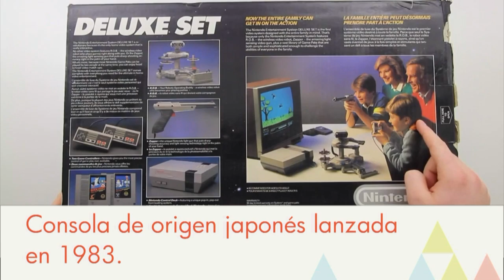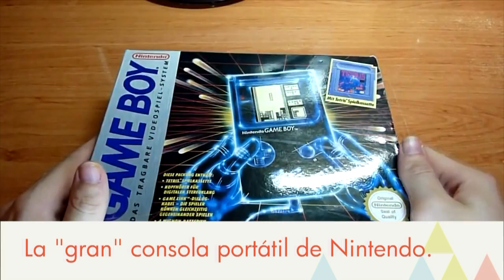Las 10 consolas más vendidas de la historia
¿Sabes cuáles son las consolas más vendidas de la historia? Te traemos un TOP 10 con las videoconsolas más queridas ¿Con cuáles has jugado?